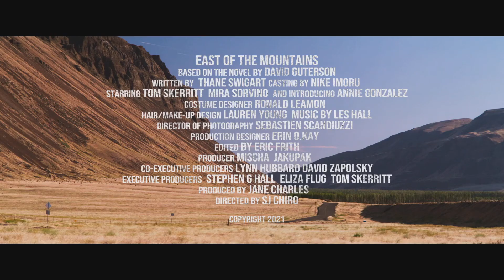East of the Mountains HD Trailer (2021) | Tom Skerritt, Mira Sorvino Drama Movie